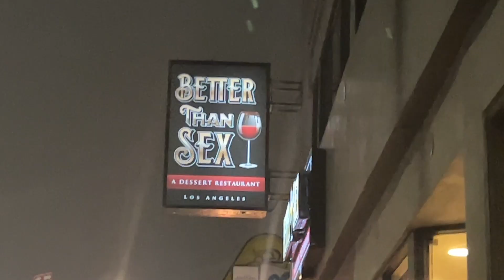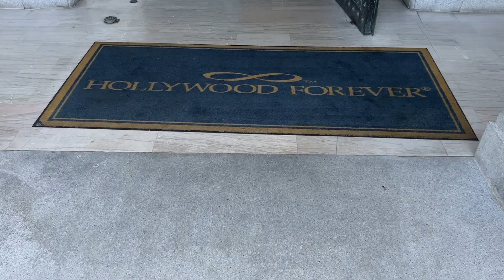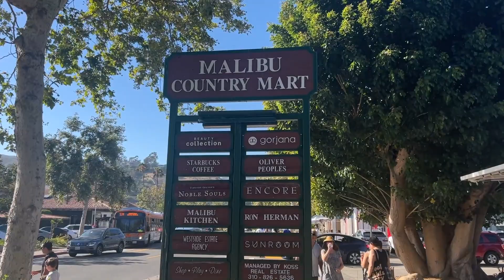WELCOME TO SOUTHERN CALIFORNIA!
During my five days in California, I got to visit Los Angeles, Malibu, and Santa Monica -- all of which have so many amazing things to offer!

In LA, I spent some time on Hollywood Boulevard looking at the stars and stopping at the Chinese Theatre to see the handprints. I rode on a hop-on hop-off bus tour that took me to see everything from Rodeo Drive in Beverly Hills to Paramount Studios in Hollywood. We ate at The Grove, Better Than Sex, Pink's, In-N-Out Burger, and Jon & Vinny's; all must-visits for amazing food. For activities, we did some hiking, shopped on Melrose Avenue, walked around the Hollywood Forever Cemetery, and danced at The Chapel at the Abbey.

In Malibu, we hung around Zuma Beach and did some shopping at Malibu Country Marty. In Santa Monica, we spent the day enjoying the many activities available at the Pier!